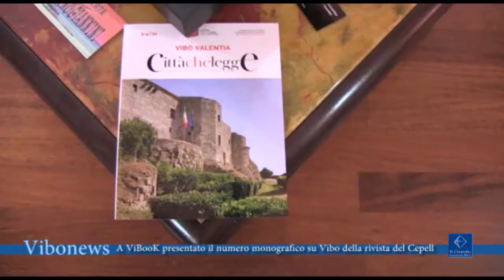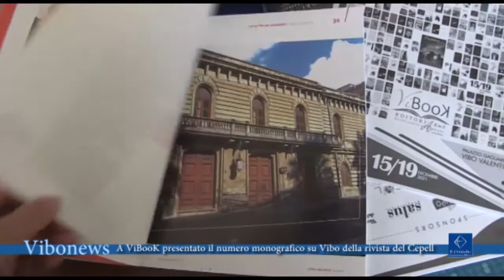A ViBooK presentato il numero monografico su Vibo della rivista del Cepell